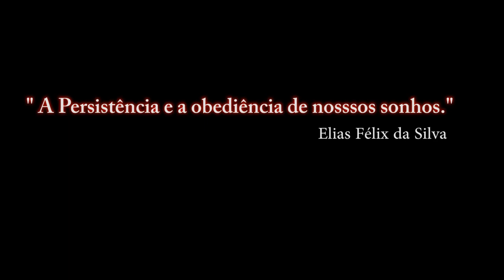FALCON BMS 4.33_ SPICE 3° / PT-BR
FALCON BMS 4.33_ SPICE 3°